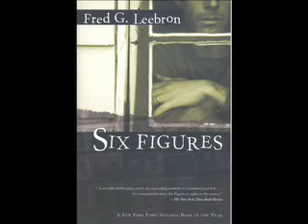Faculty Author Series: Fred Leebron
Six Figures by Fred Leebron.